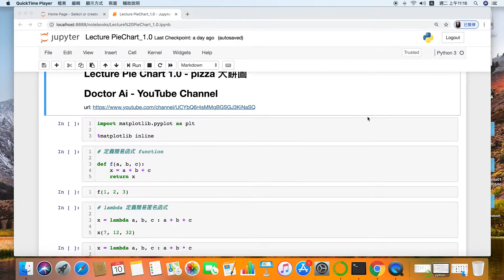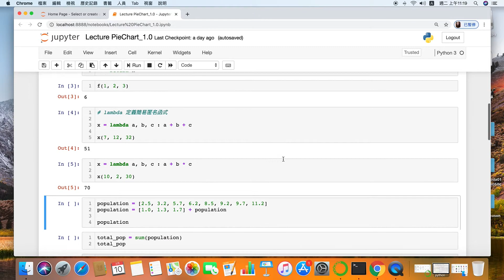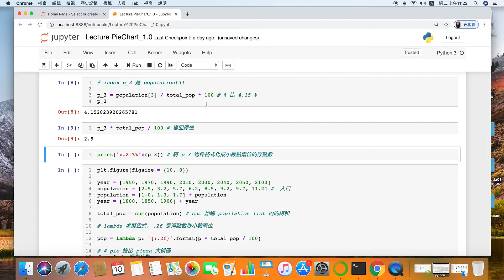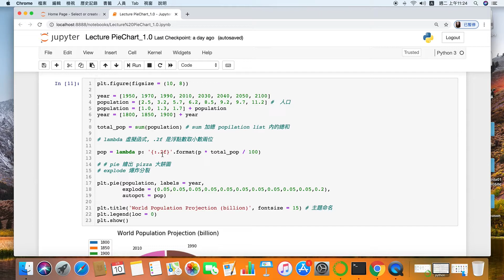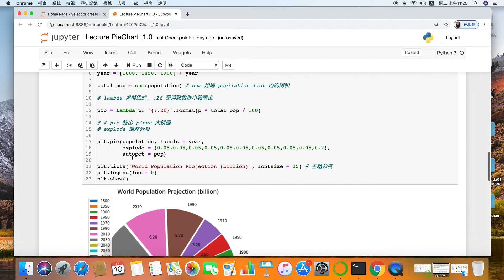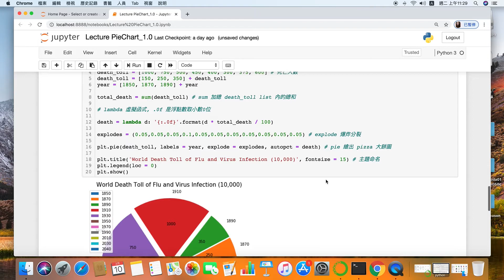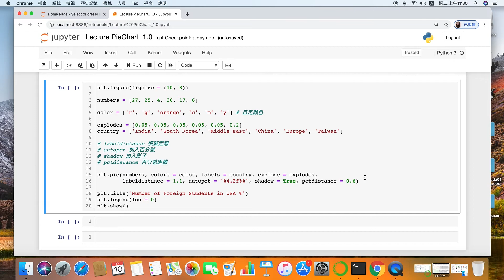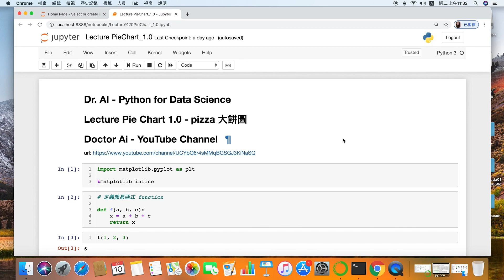Python - 資料科學應用 Pie Chart 1.0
Dr. AI will help you learning Python for Data Science which is the foundation of Artificial Intelligence. This course channel is suitable for those who have no knowledge about Python and anyone who are interested in Data Science.

學習 Matplotlib  Pie Chart

Enjoy learning!